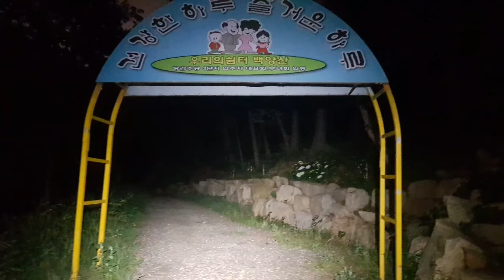20180612 외발뮤니 야라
오랜만에 라이트 켜고 뮤니로 야간라이딩